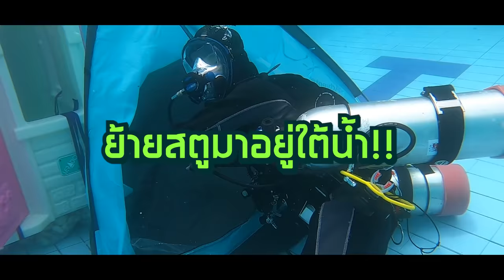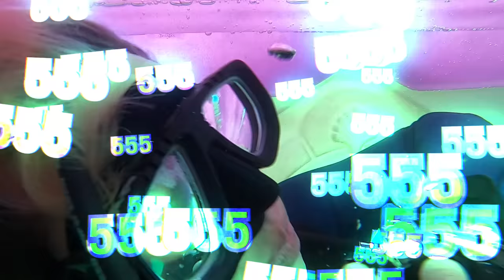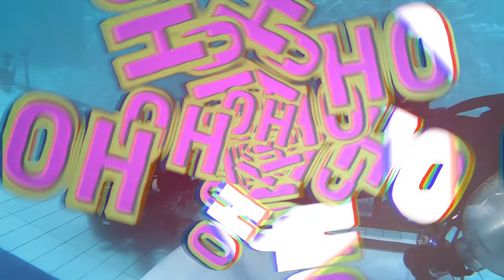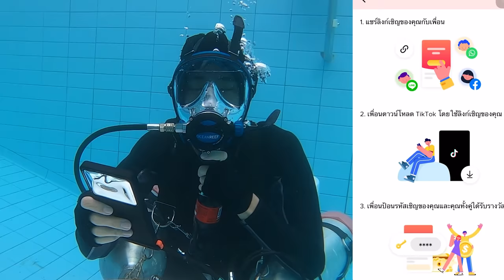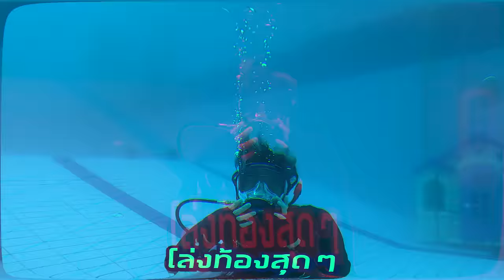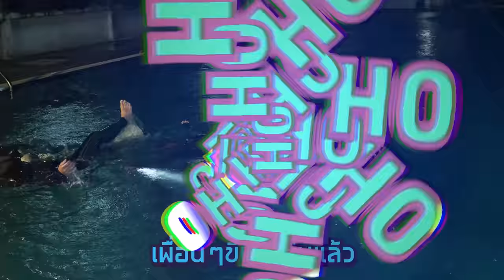กิน ขี้ ทำงาน นอน ใต้น้ำ 1 วัน!! (SPD)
ดาวน์โหลด TikTok เพื่อรับรางวัลเงินสดไปด้วยกัน
ใช้รหัส G2915761 ของ SPD สามารถรับเงินสดสูงสุด 1,000 บาท

แบงค์
Bank_piyawat